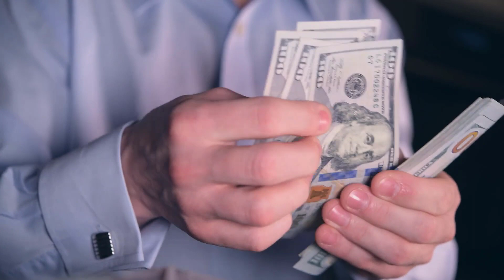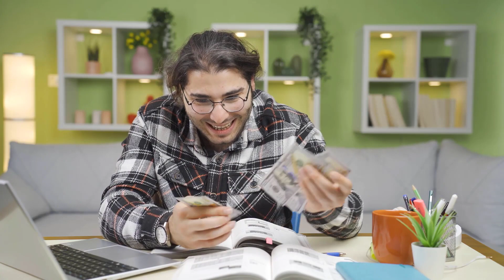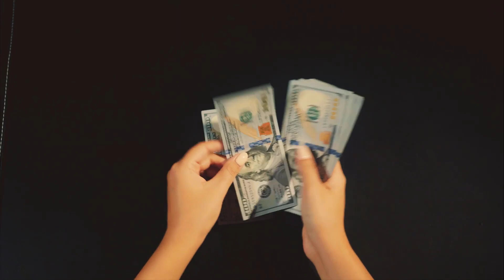Federal Stimulus Checks Coming! Kevin McCarthy Approves SSI, SSDI, VA 2023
Get ready for some great news! In this video, we bring you the latest update on federal stimulus checks that are set to provide much-needed relief. Join us as we delve into the details of Kevin McCarthy's approval for SSI, SSDI, and VA recipients in 2023. Learn how these stimulus checks will offer a helping hand to those who need it most, and gain insights into the eligibility criteria and anticipated rollout. Our expert analysis and comprehensive breakdown will keep you informed about the financial assistance that could make a significant difference in your life. Don't miss out on this essential information – watch now!